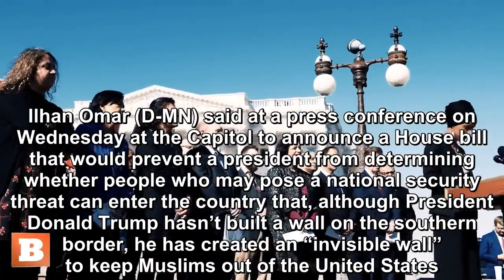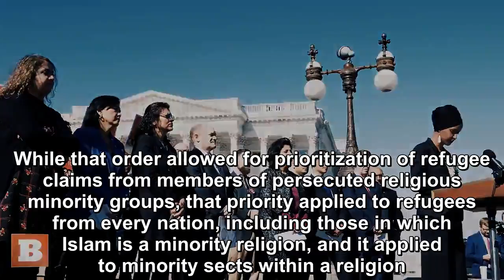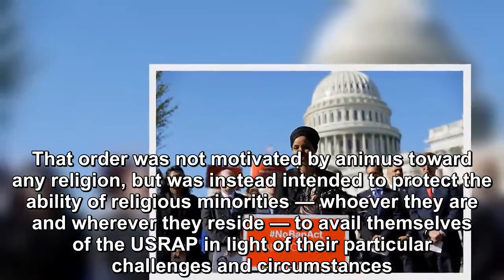Trump Didn’t Get His Border Wall, ‘He Built an Invisible Wall’ to Keep Muslims Out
Ilhan Omar (D-MN) said at a press conference on Wednesday at the Capitol to announce a House bill that would prevent a president from determining whether people who may pose a national security threat